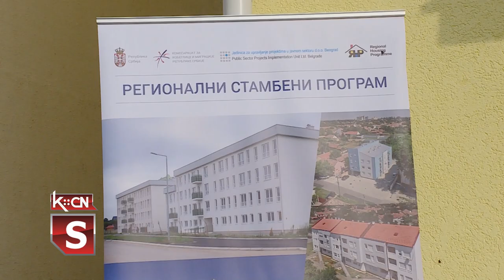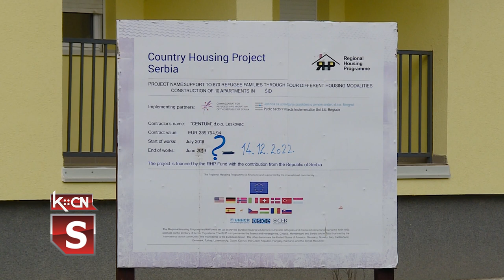Uručeni ključevi stanova izbeglicama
Danas je u Šidu, u ulici Dr Dragutina Grčića BB, u naselju Istok ispred novoizgrađene zgrade bilo veoma svečano. Izbegličkim porodicama poreklom iz Hrvatske i Bosne i Hercegovine, danas su uručeni ključevi od 10 stanova koji su izgrađeni u okviru Regionalnog stambenog programa – Potprojekat 2.